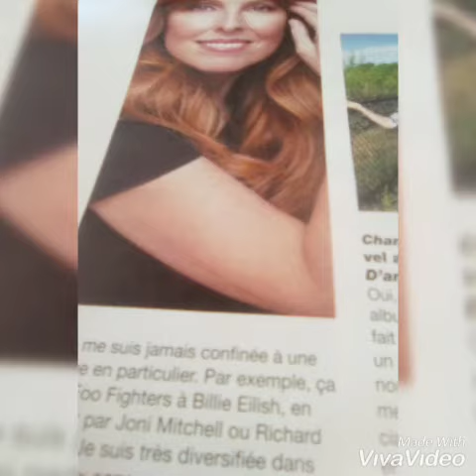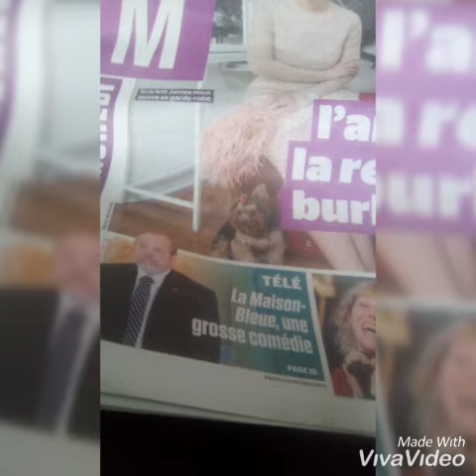Last dance. Kim. Anna Nicolas Mireille